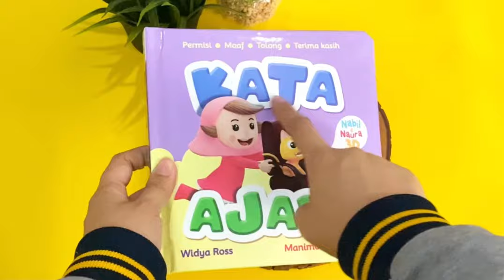Nabil Naura 3D : Kata Ajaib | Boardbook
Naura menjatuhkan robot milik Nabil.
“Maaf.”
Naura menunjuk boneka di atas lemari.
“Tolong.”
Naura tersenyum ke arah Nabil.
“Terima kasih.”
Naura sedang apa, ya?

Keunggulan:

• Karakter Nabil-Naura sudah cukup dikenal.
• Menghadirkan penampilan Nabil-Naura yang baru dan segar.
• Kata ajaib adalah tema yang cukup digemari oleh orangtua yang ingin mengenalkan huruf dan angka kepada anak-anaknya.